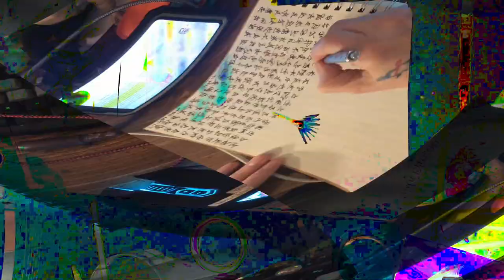[EPILEPSY WARNING] Movie 24 02 15 00h20m23s